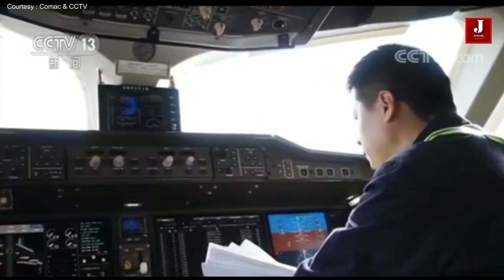China certifies the C919 jet to major competitor Boeing and Airbus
On Thursday, China certified its domestic C919 airplane. This plane will face off against the Airbus A320 and B737 MAX families. China's Commercial Aircraft Corp. built this aircraft (COMAC). The 168-passenger aircraft were designed for the program, which was launched 14 years ago. The aviation industry in China Aviation ranks 2nd worldwide. It now receives a significant boost.